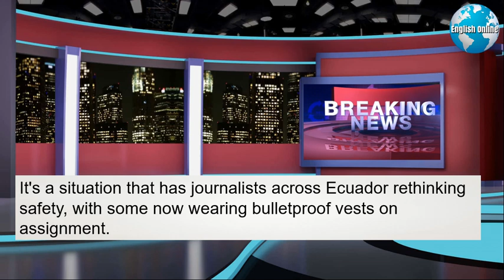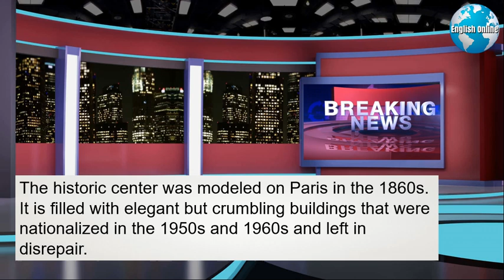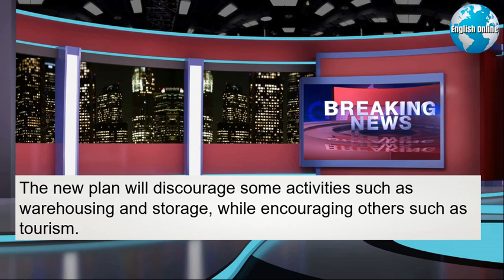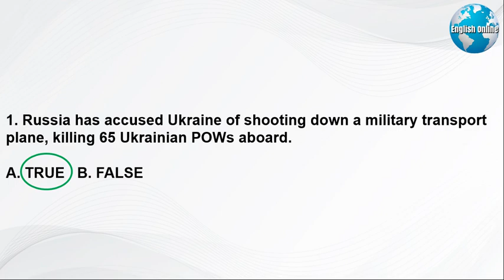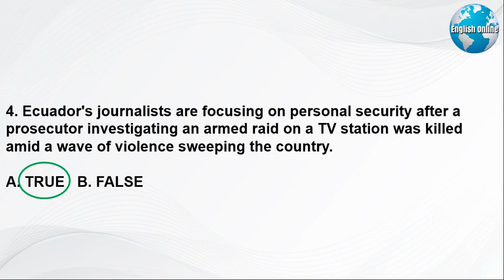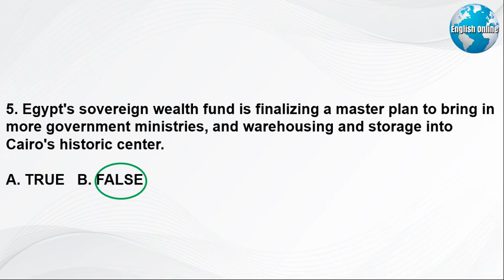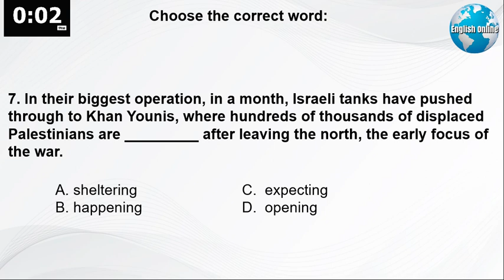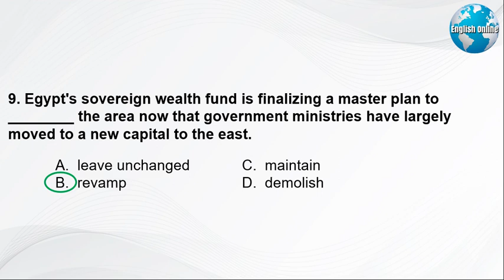Learn English News With Subtitles | 25 January 2024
► Hi, I'm Patrick, an English professor. You can learn English news with subtitles using these videos. Also, download my FREE eBook - "American Culture for English Learners" My IELTS daily videos have English news with subtitles that will increase your IELTS academic listening and IELTS academic reading very quickly.